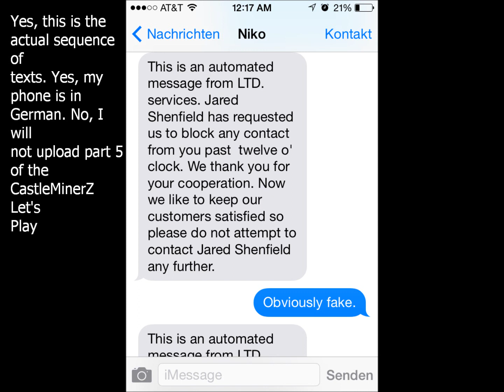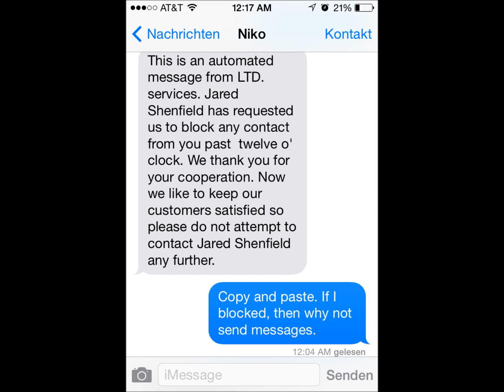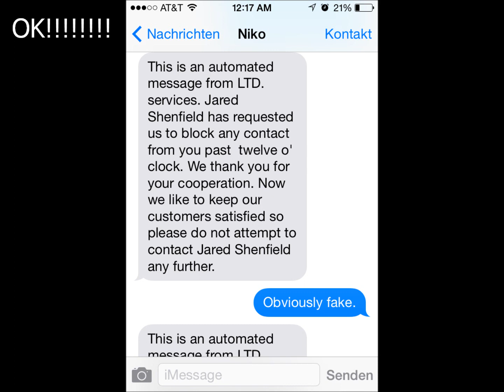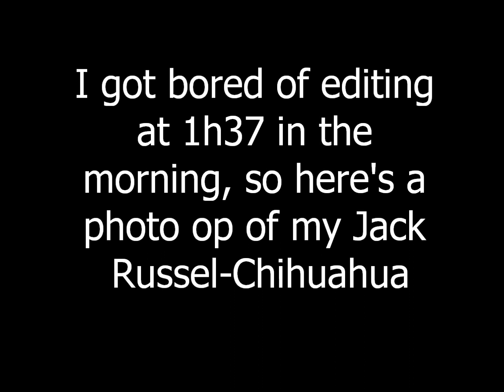A SMS Breakdown (Re-uploaded)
This is a re-upload of a video that I made this morning, and I promised cats. They will return in a later video. All I changed in the video was the caption timing. They were too early on the last upload.